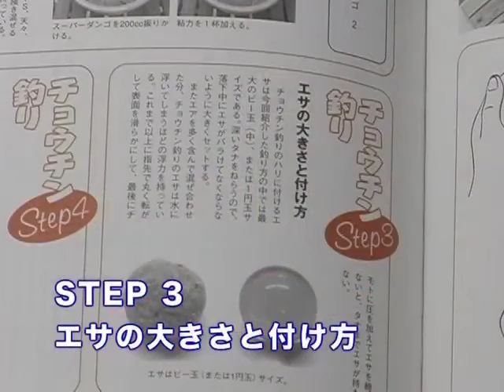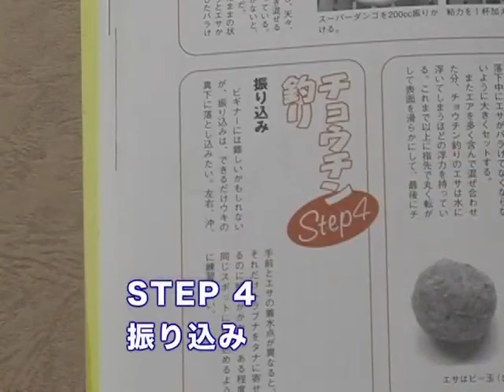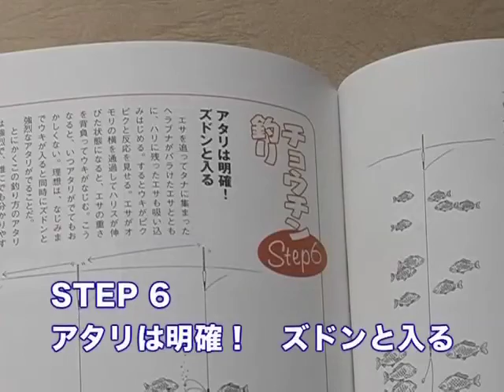小山圭造 初心者向けチョウチン両だんご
釣り へらぶな fishing japan